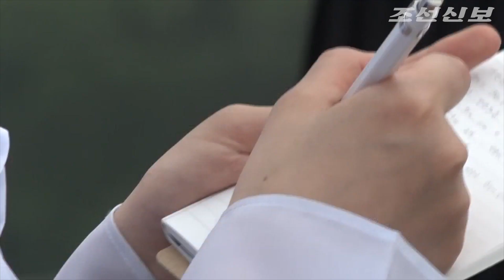오사까조선고급학교 학생조국방문단(3)